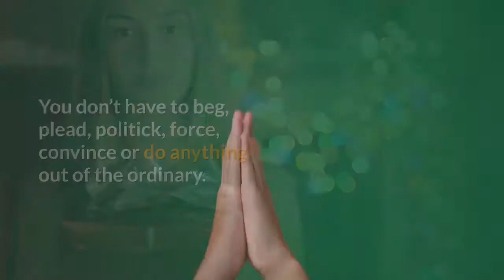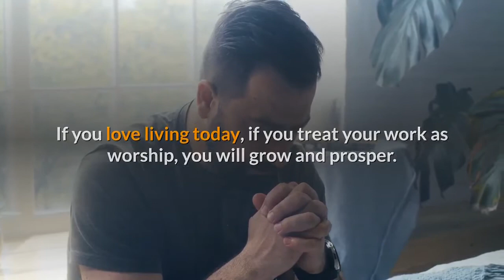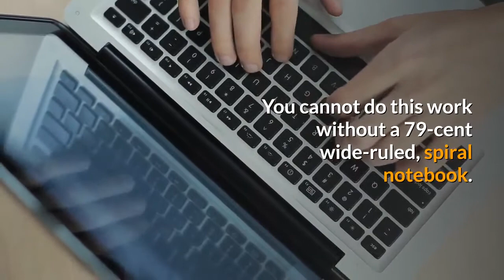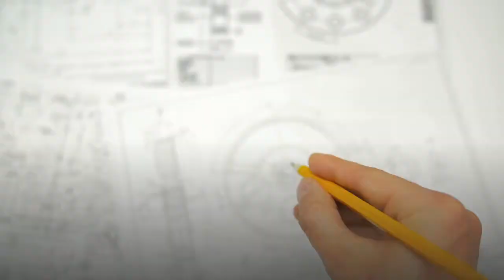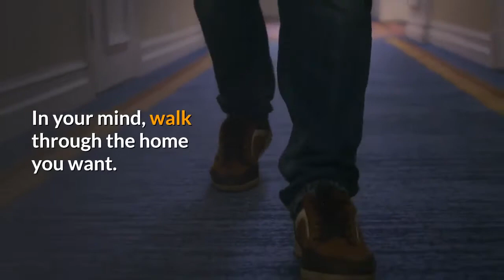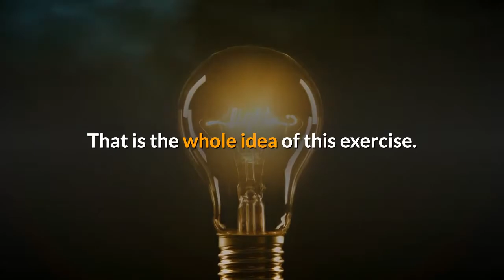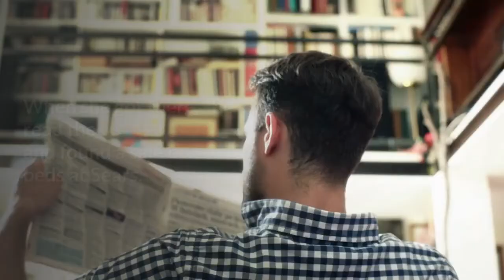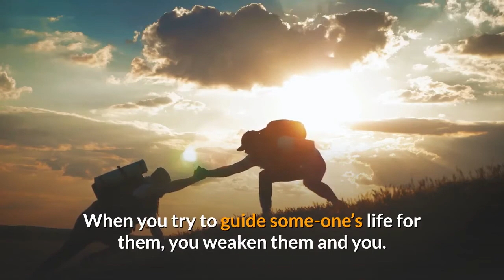I'm Rich Beyond My Wildest Dreams (P2) | The Law of Attraction BOOK | Full Audiobook